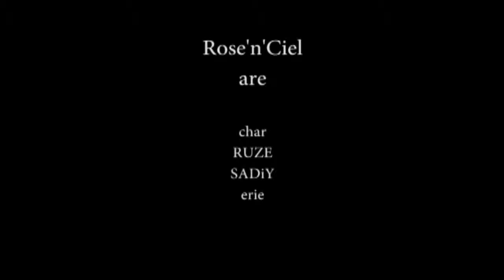2017 3 18 RosenCiel 2nd Album「Twins in the mirror Circle Side」ティザー公開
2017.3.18 Rose'n'Ciel 2nd Album「Twins in the mirror -Circle Side」ティザー公開

※2018.3.3 再アップ